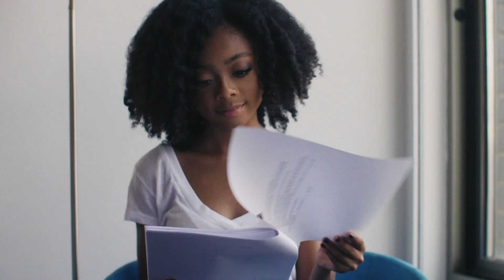Skai Jackson for Always and BET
Actress Skai Jackson talks about how learning from your failures can help you grow and become successful.